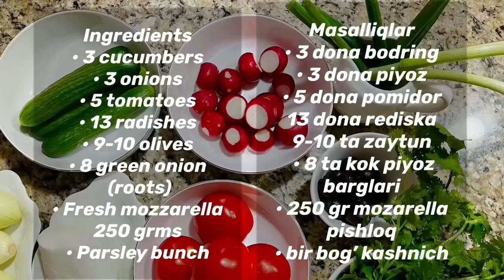Bahor Salati. Spring Salad. Весенний Салат 🥗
Ingredients
• 3 cucumbers
• 3 onions
• 5 tomatoes
• 13 radishes
• 9-10 olives
• 8 green onion
 (roots)
• Fresh mozzarella
250 grms
• Parsley bunch

Masalliqlar
• 3 dona bodring
• 3 dona piyoz
• 5 dona pomidor
13 dona rediska
9-10 ta zaytun
 • 8 ta kok piyoz
barglari
• 250 gr mozarella
pishloq
• bir bog’ kashnich

Ингредиенты
 • 3 шт огурца
 • 3 шт луковицы
 • 5 шт помидор
 • 13 шт редиска
 • 9-10 оливок
 • 8 шт зеленых луковиц
  (корни)
 • моцарелла сир
 250 г
 • Пучок петрушка